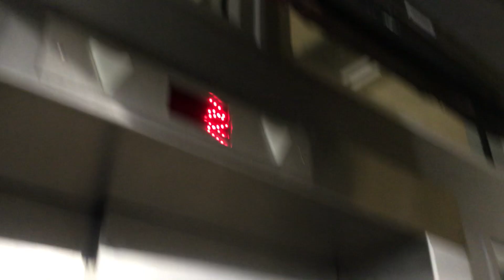MEI elevator chimes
Mei elevator with innovation fixtures